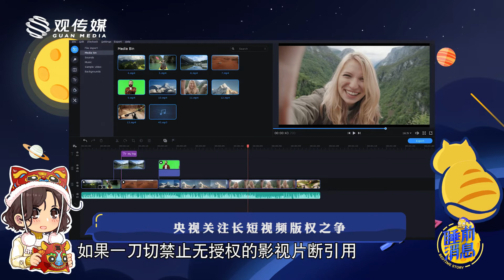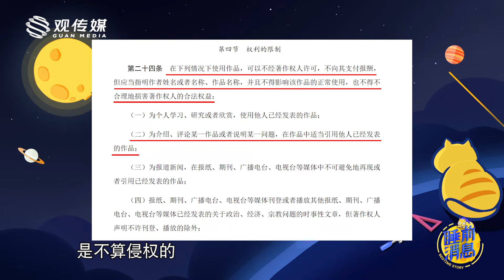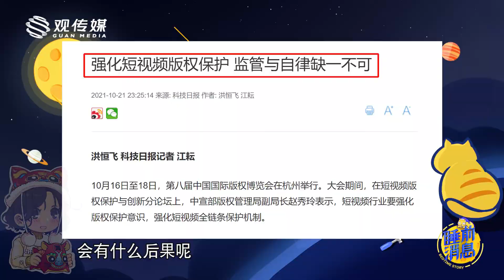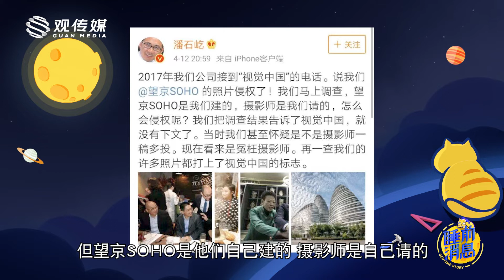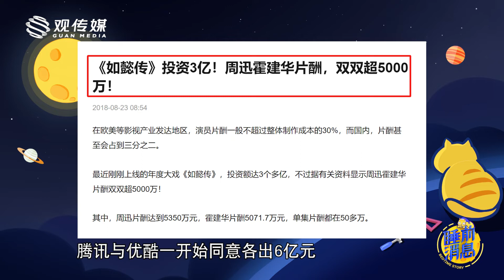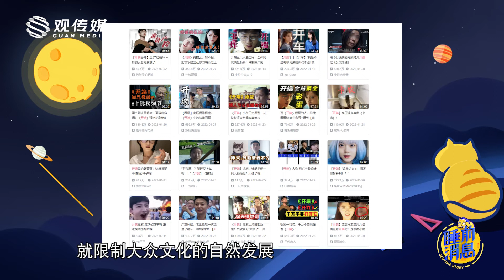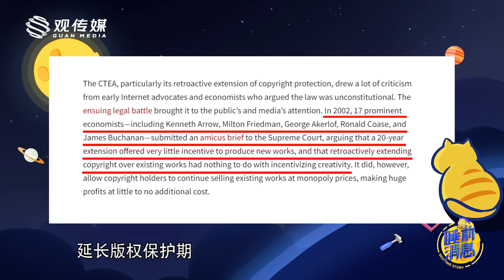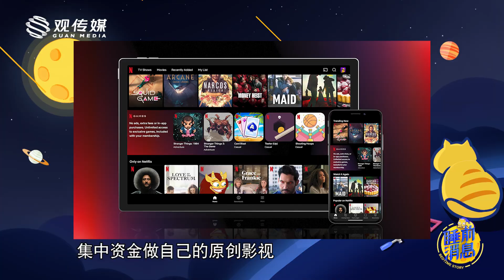【睡前消息392】垄断影视版权，对谁都没好处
网络视频引用影视片段是常见的创作手法。但在2021年，网络舆论就此激烈争吵，有人认为应该优先保护影视版权，有人认为应该优先鼓励用户的创作精神，似乎两者完全不能协调。年底的“短视频最严新规”做了明确结论，但似乎也很难严格执行。要解开这个矛盾，我们首先要考虑如何发挥社会主义制度的优越性，而不是抄袭迪士尼那种腐朽的资本主义版权壁垒。